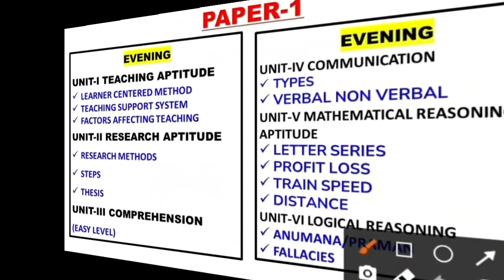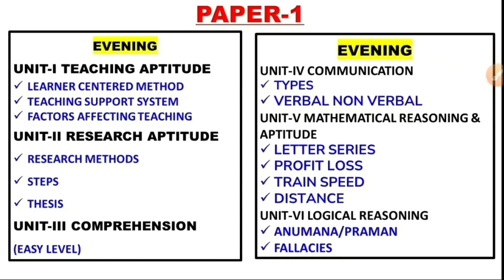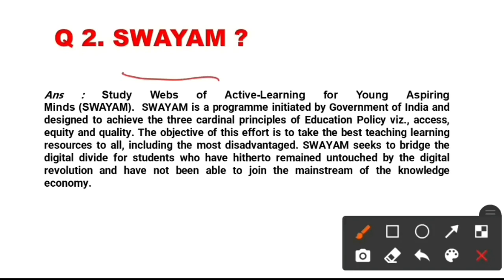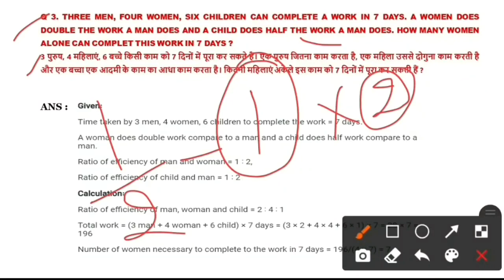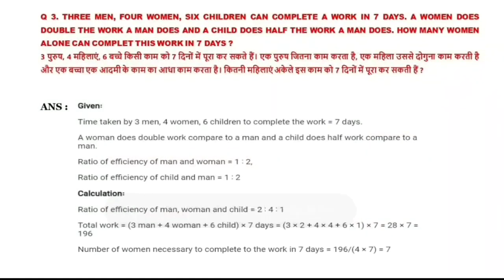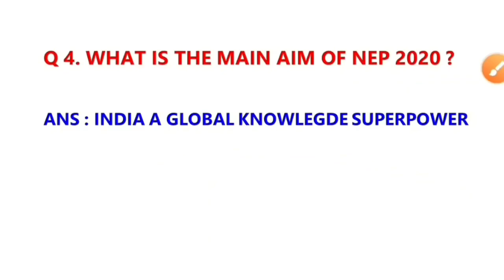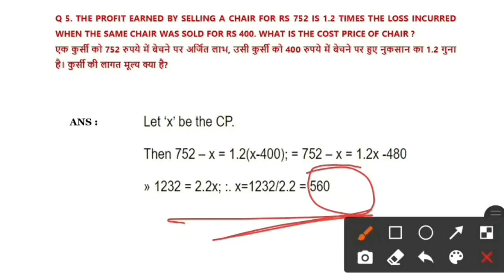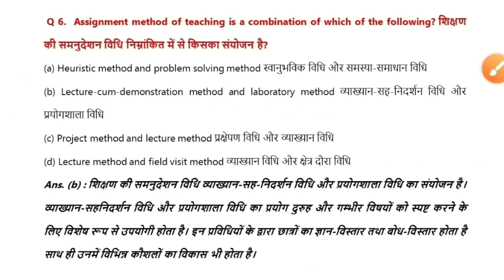Ugc net 21 Februrary 2023 Evening shift Exam analysis studybharat Amanvohra #9888523440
INSTAMOJO LINKS GUESS PAPER
PAPER 1 (ENG) GUESS PAPER

Teaching aptitude,
Geography notes,
GEOGRAPHY VIDEOS,
Latest update,
Biggest update,
Good news for all students,
Good news,
Ugc net,
Answer key,
Answer keys,
Mega marathon,
Maha marathon,
Ugc net paper 1 marathon video,
Study bharat,
STUDY BHARAT,
Study Bharat,